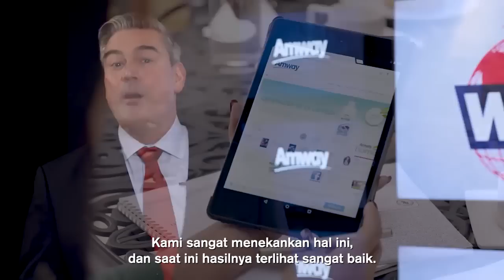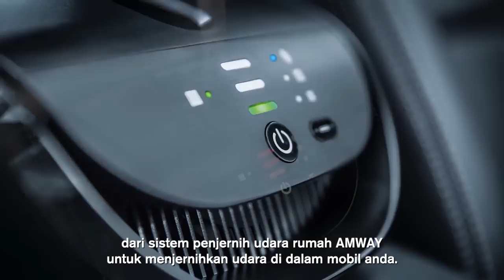Amway COO Mike Cazer Quarterly Business Update | WHQ News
Tren bisnis yang positif terus berkembang di Amway! Yuk simak bincang-bincang WHQNews dengan Chief Operating Officer Mike Cazer tentang hal-hal keren yang akan datang di 2018!